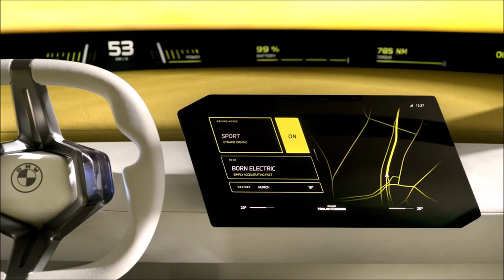Novo BMW Série 3 2025